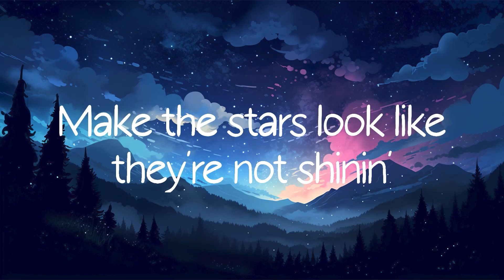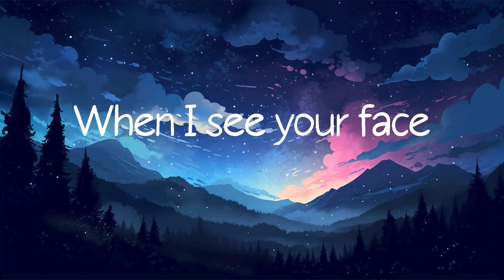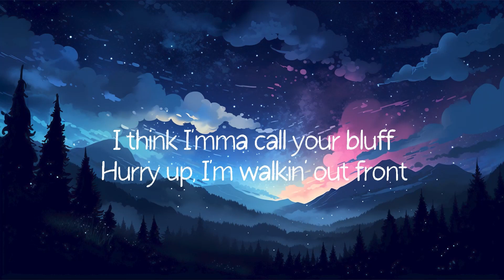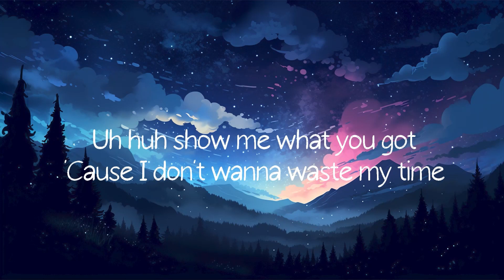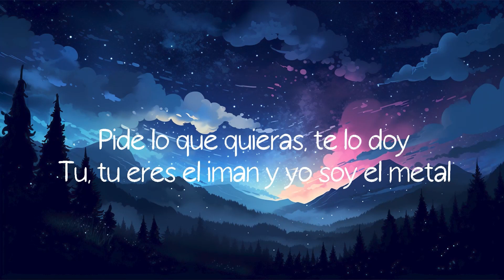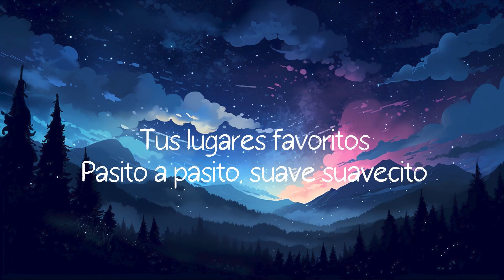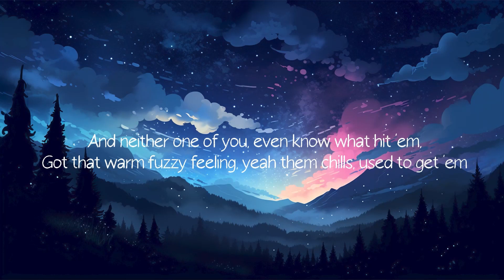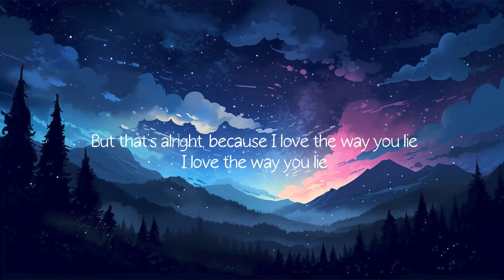Just the Way You Are - Bruno Mars (Lyrics) Fifth Harmony, Luis Fonsi,...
Lyrics:
I say
Yeah
Yeah